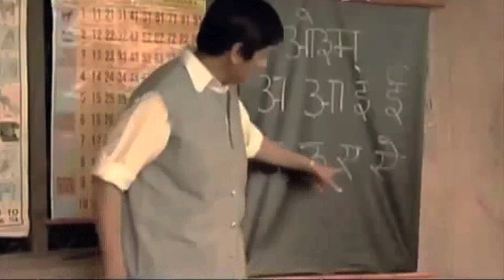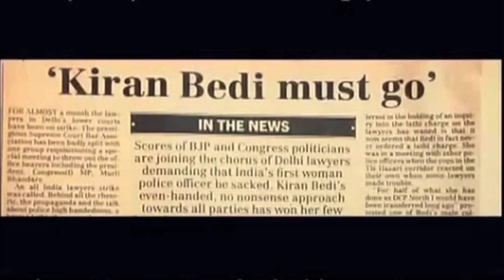The Leaders Room with Dr. Kiren Bedi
The interview was conducted by Rajeev, Founder and President of Leadership Energy Consulting, while he was with The Iclif Leadership and Governance Centre in 2013.

The Leaders Room is a collection of short interviews with leaders from all parts of Asia, and the rest of the world, where they share their stories, knowledge and insights. They come from all walks of life and backgrounds. All are acknowledged authorities in their own areas of expertise and focus. From social activists to corporate legends; from artistes to technical geniuses, the realm of leadership is a vast sea of excellence.

Through this series, we hope to showcase the diversity and the philosophy of these leaders; to further expand their connection with society. We hope The Leaders Room will bring everyone a step closer to understanding the leadership energy, tenacity and innovation that inspires and drives them to excel.